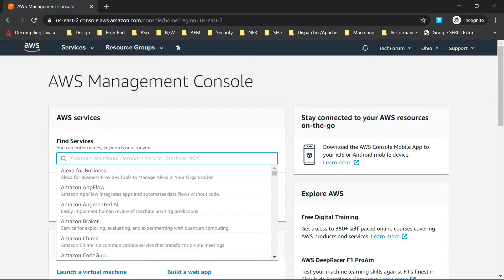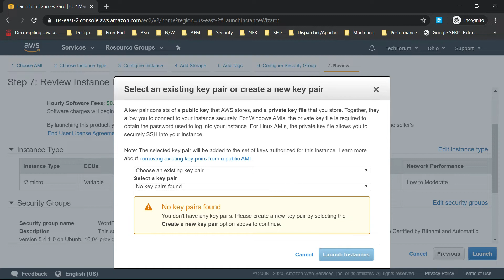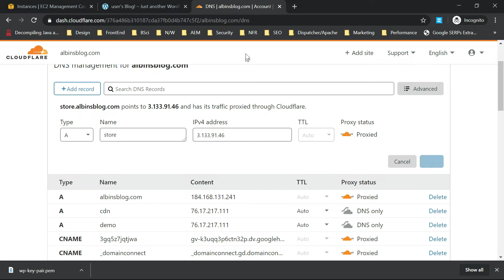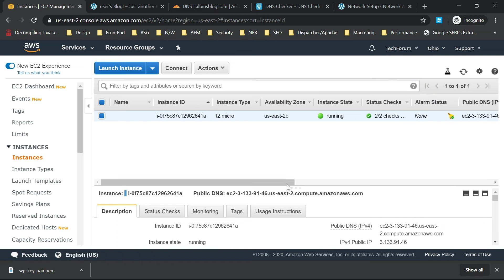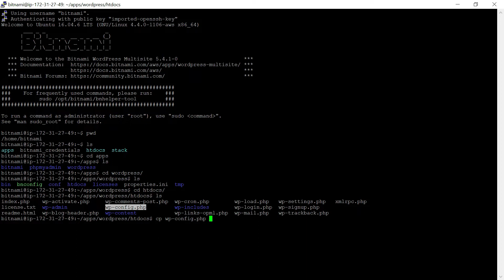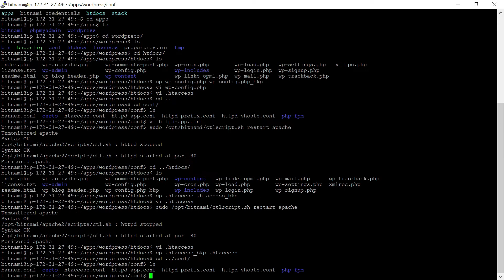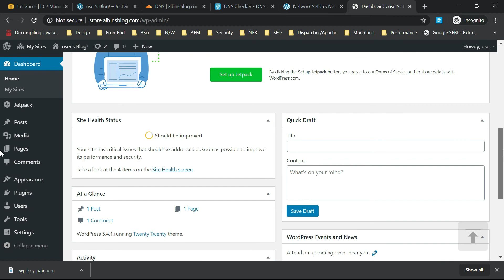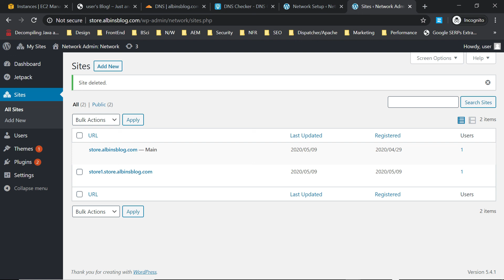WordPress MultiSite eCommerce Setup on AWS - Bitnami WordPress MultiSite Image | Woocommerce(Part1)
In this video let us see how to set up a WordPress multisite eCommerce on AWS through Bitnami WordPress image

WordPress Multisite makes it simple to manage multiple WordPress websites from the same server and interface means through a single WordPress deployment

The multisite configurations can be enabled in AWS by using the Bitami WordPress Multisite image. Bitnami certifies that its images are secure, up-to-date, and packaged using industry best practices.

The multi-site setup enable us to go to market in a short duration, the new websites can be launched with minimal effort.

We are going to use woocommerce plugin to enable the eCommerce functionalities. WooCommerce is an open-source e-commerce plugin for WordPress. It is designed for small to large-sized online merchants using WordPress.

1. Launch EC2 instance with  Bitnami Multisite Image
2. Configure the required subdomains and base domain
2. Enable required sites in WordPress